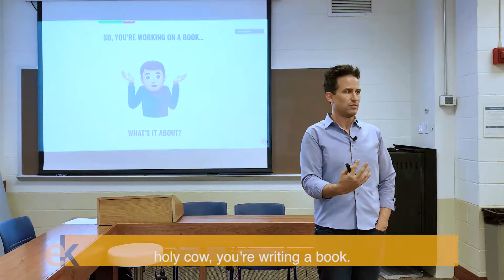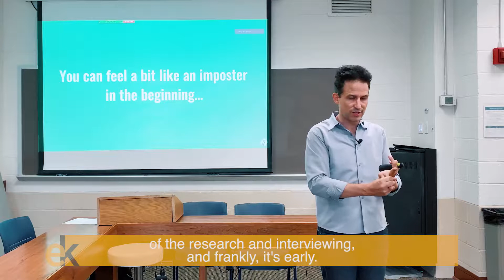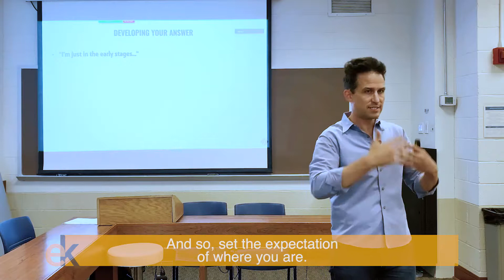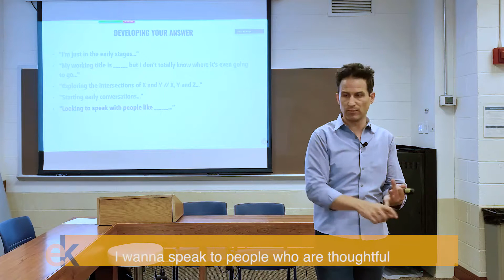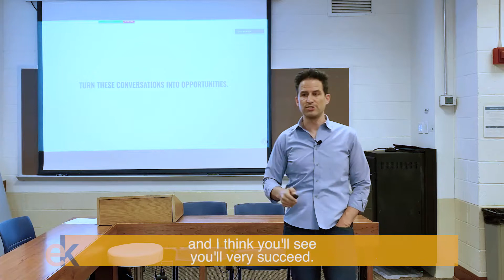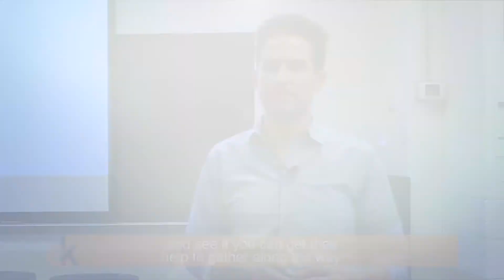How to Talk About Your Book Idea | Be Curious Of Book Idea | Lecture by Eric Koester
How to Talk About Your Book Idea | Be Curious Of Book Idea | Lecture by Eric Koeste

Hello everyone! It’s important to have conversations with your family and close friends about your book. Keep in mind, you do not need to show off how SMART you are. Instead, show how CURIOUS you are.

​I am a serial entrepreneur having raised tens of millions of venture capital from investors from Kleiner Perkins, Ashton Kutcher, SV Angel, Floodgate Capital, Felicis Ventures, OS Fund, Meg Whitman, and more. I am a founding partner and served as the managing partner of NextGen Venture Partners, a seed-stage venture fund.

I am a sought-after public speaker, author, and coach, having been recognized by multiple 40 under 40 lists.